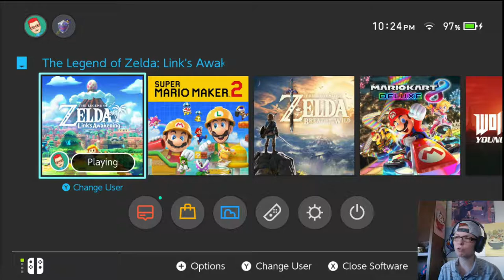Pesky Raccoon in the Mysterious Forest (Legend of Zelda Link's Awakening pt 2)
Welcome back to Link's Awakening! We go through the Mysterious Forest and meet an interesting friend or two.